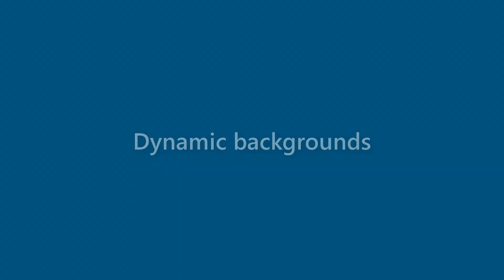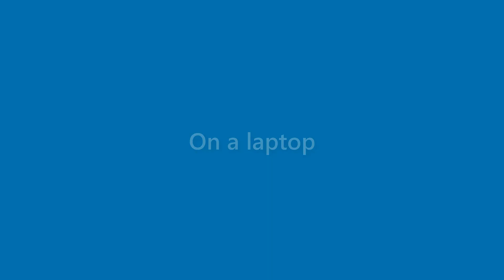Roland Knox - appearance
Name Look - Roland Knox - appearance. In this video we present "Roland Knox" name look and feel in various scenarios.
This video will cover:
How does "Roland Knox" look as a personal letterhead?
How does "Roland Knox" look on a business card?
How does "Roland Knox" look on a computer/laptop screen?
How does "Roland Knox" look with different background colors?
How does "Roland Knox" look with various fonts?